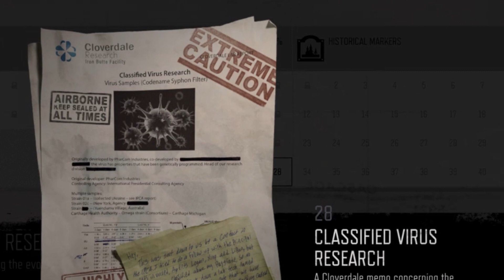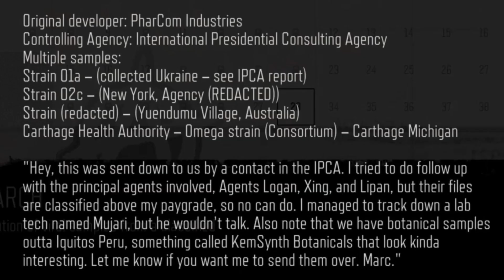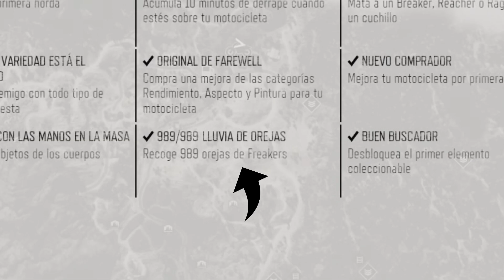Todos los Easter Eggs y Secretos Que No Viste en Days Gone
Repasamos todas las referencias, easter eggs y secretos encontrados en Days Gone.